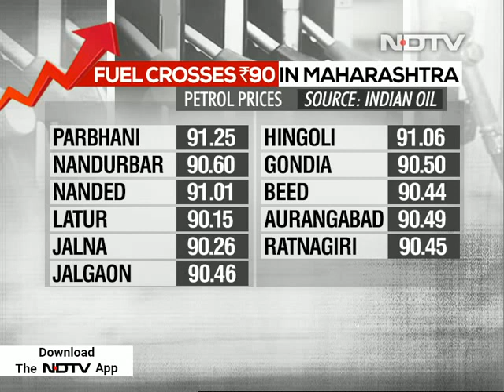Petrol Prices Rise Above Rs 90 Per Litre In 11 Cities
As crude oil prices continue to strengthen, petrol rates in as many as 11 cities in Maharashtra cross Rs 90 a litre. A litre of petrol retails at Rs 91.25 in Parbhani, Rs 91.06 in Hingoli, Rs 91.01 in Nanded and Rs 90.5 in Gondia, according to Indian Oil Corporation.